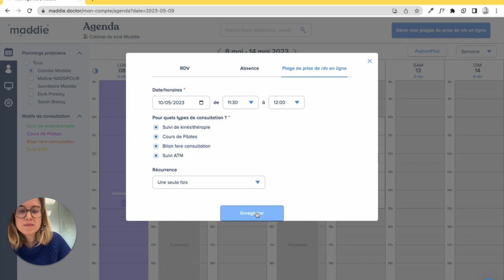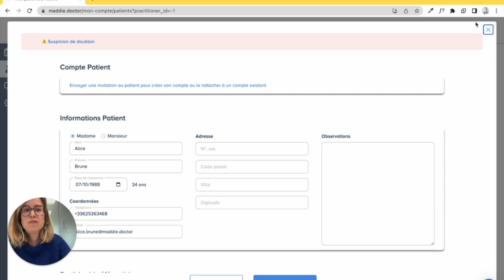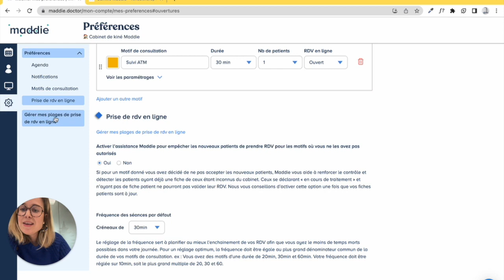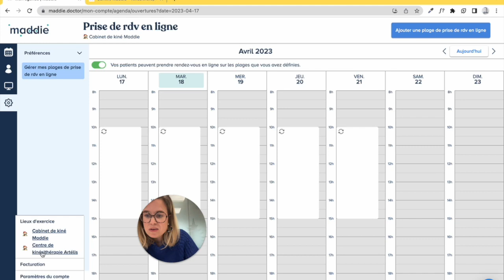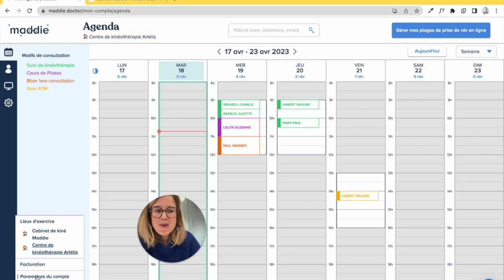Découvrez la nouvelle ergonomie de la solution Maddie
Nouveau design et nouvelle ergonomie pour plus de confort et de fluidité dans votre solution Maddie